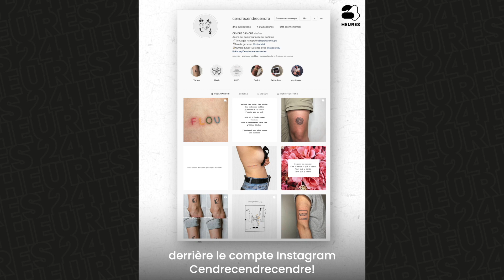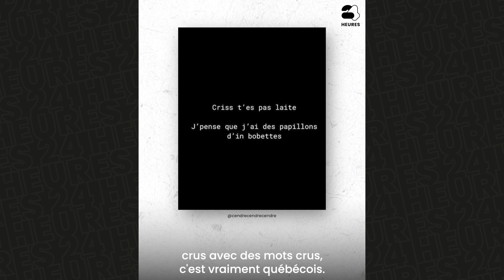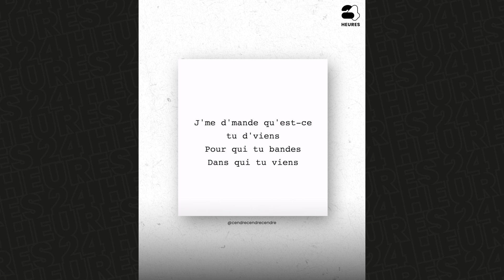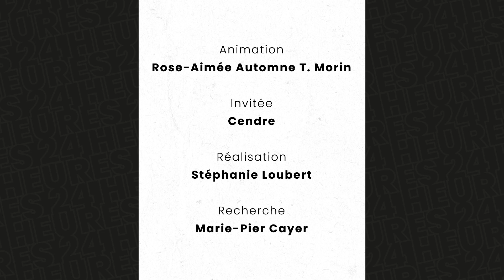L'art d'écrire un poème cochon | 24 heures - Mieux comprendre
Attention : contenu coquin !  😏 C'est la journée mondiale de la poésie et on se demande : c'est quoi le secret pour écrire les meilleurs petits poèmes sexy ? Pour trouver la réponse, Rose-Aimée Automne T. Morin fait appel à une experte de la poésie sexu : Cendre D'encre !

Suivez-nous!

Crise climatique, mouvement sociaux, sexualité et culture numérique: retrouvez toutes les nouvelles expliquées et décortiquées pour mieux comprendre le monde. Bienvenue sur le 24 heures!